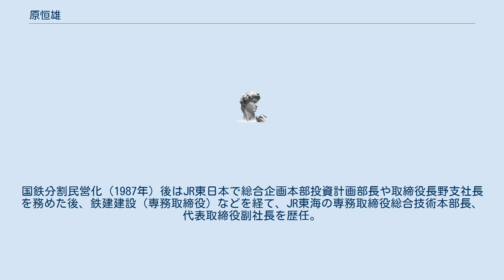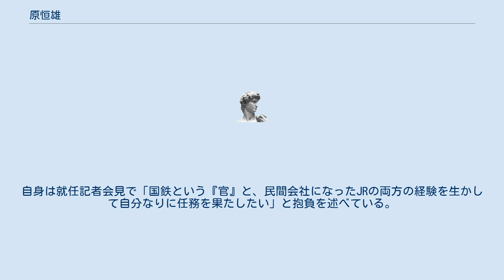原恒雄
原 恒雄(はら つねお、1944年5月14日 - ）は、日本の鉄道技術者、実業家。
元JR東海副社長、前人事院総裁（人事官）。
 東京都出身。
1967年、東京大学工学部を卒業し、日本国有鉄道に入社。
国鉄分割民営化（1987年）後はJR東日本で総合企画本部投資計画部長や取締役長野支社長を務めた後、鉄建建設（専務取締役）などを経て、JR東海の専務取締役総合技術本部長、代表取締役副社長を歴任。
 2006年4月12日、佐藤壮郎（元工業技術院院長）の後任として人事官に任命された。
2期目の途中である2012年4月12日、野田改造内閣の任命により第11代目の人事院総裁に就任した。
同内閣により再任が認められず、1期で人事官を退任することとなった江利川毅の後任にあたる。
 2010年2月9日に行われた朝日新聞のインタビューでは、「自律的労使関係」を掲げて民主党政権が進める、人事院の廃止と国家公務員への労働協約締結権付与を内容とした公務員制度改革について、様々な角度から十分検討する必要があると話した。
理由に内閣の当事者能力や、国鉄を含む三公社五現業の労使関係の経験、改革案と各国制度との相違点などを引いている。
2012年4月の総裁就任会見でも、協約締結権の付与（人事院の廃止）は「今までにない仕組みだからいろんな問題点があると思う。きちんと議論し、しかるべく機能する制度でなければいけない」と語った。
 原の総裁任命にあたって、藤村修・官房長官は「公務員制度改革を進めていくためには、総裁には民間の感覚を有する方にご就任いただくことが適当と考えて」の人事であると、民間出身（JRグループ）という経歴を起用の理由に説明した。
 人事院総裁は1961年就任の入江誠一郎以来、50年以上にわたって幹部公務員出身者が任命されていた経緯もあり、一部マスコミも民間（JR）出身であることを強調して総裁就任を報じた。
自身は就任記者会見で「国鉄という『官』と、民間会社になったJRの両方の経験を生かして自分なりに任務を果たしたい」と抱負を述べている。
 2019年5月21日発令の春の叙勲で、旭日大綬章を受章。